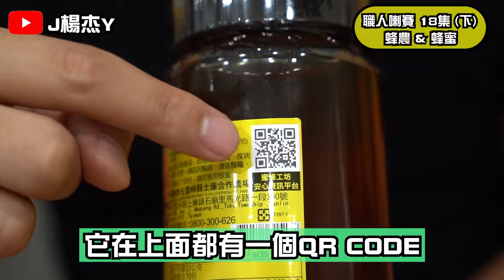《職人喇賽系列 第十八集(下)》吳尊兼職賣蜂蜜！?｜蜂蜜竟然與石油有關係！？｜(蜂蜜加工廠)｜J楊杰Y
有興趣自己去點啦!! (相關產品)
感謝協助拍攝
【美芳春蜂場】&【蜜蜂工坊】
地址：雲林縣土庫鎮馬光路一段300號